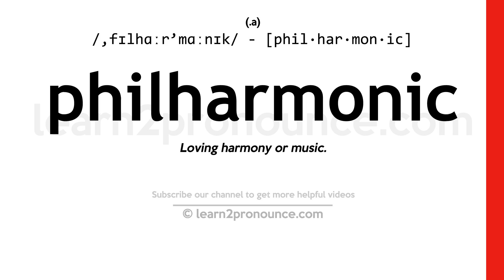Pronunciation of Philharmonic | Definition of Philharmonic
Philharmonic pronunciation | How to pronounce Philharmonic in English?
/,fɪlhɑːr`mɑːnɪk/
Meaning of Philharmonic | What is Philharmonic?
(1) (noun) a large orchestra; can perform symphonies; (2) (adjective) devoted to or appreciative of music; (3) composing or characteristic of an orchestral group;
What is Philharmonic | Philharmonic meaning and definition?